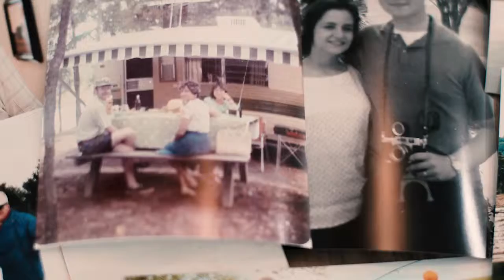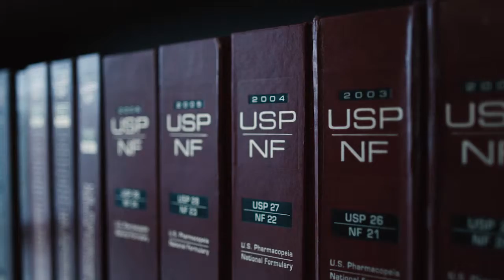Generics Access on a Fixed Income | USP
Gerald and Laura discuss how access to generic medicines help them and others on a fixed income. Click to learn about USP's Generics Access Plan

Generic medicines have benefited millions of Americans and saved $1.5 trillion over the past 10 years. While there has been much progress, there are many off-patent medications that still have few or no generic alternatives. USP’s Generics Access Plan can help increase patient access to medicines by facilitating generics competition.